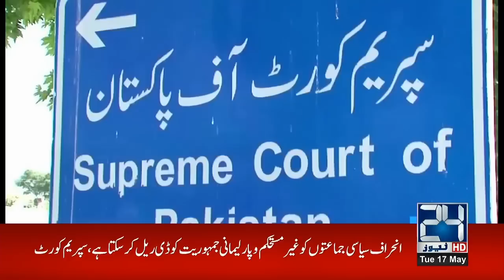6pm News Bulletin | 17 May 2022 | 24 News HD